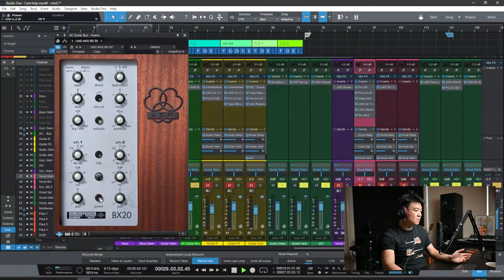UAD AKG BX20 弹簧混响插件 - 经典再现顶级音质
混音教学 60年代末期，AKG的BX20弹簧混响已经面试马上成为了很多录音棚工作室的最爱，便携的体积和无与伦比的音色让这款设备成为了这几十年流传下来的经典，作为弹簧混响但是有着非常平滑宏大的音色，UAD的模拟技术更为这个设备的插件版本增加了只有数字领域才可能具备的功能，毫无疑问这可能是UAD迄今推出的最好的混响插件之一，绝对不要错过。